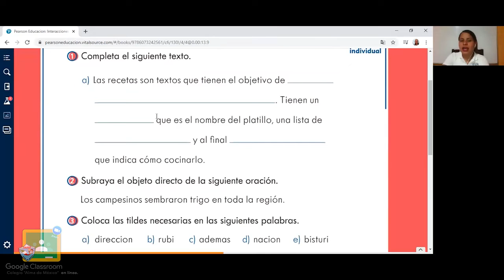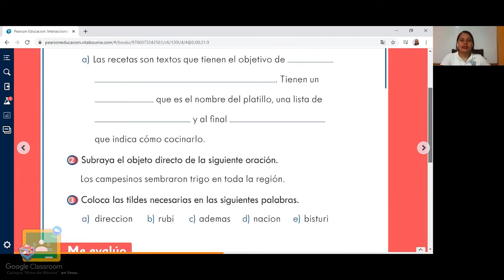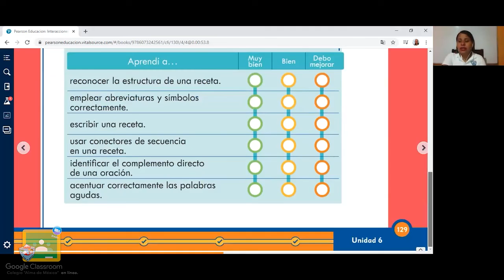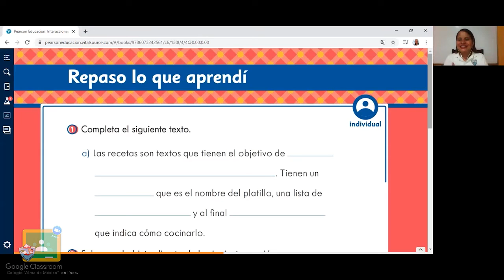4to Primaria - Español: Repaso